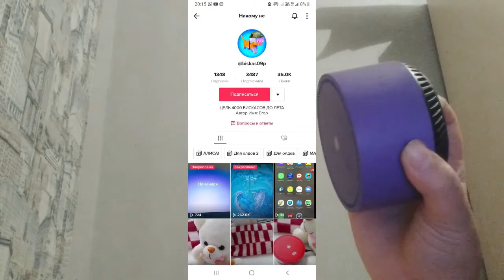СМОТРИМ РЕАКЦИЯ ВИДЕО В ТИКТОКЕ N1